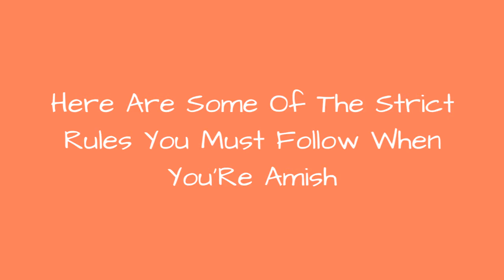Here Are Some Of The Strict Rules You Must Follow When You'Re Amish ✌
What with being such a private, insular community, many people are curious about theAmish lifestyle and beliefssystem. Leaving the Amish faith is extremely hard on anyindividual who decidesto become "English"(the Amish term for everyone who isn't Amish), but, fortunately, ex-Amish stories have provided us with a fascinating glimpse into the Amish way of life. To put it simply, people living in mainstream America would consider Amish laws and punishments to be harsh, butits important to note that not all Amish follow the same rules. There is some bending and even breaking of typical Amish traditions. That being said, most Amish rules are laid out in the Ordnung  an set of guidelines that governs all aspects of an Amish persons life. So, if youve ever wondered what it's like to be Amish, this list is for you.Photo: user uploaded image
0:00 - Intro
0:00:08 - They Must Shun Technology... But Found Ways To Get Around That
0:00:22 - An Amish Child Can Not Get More Than An Eighth Grade Education
0:00:37 - The Amish Have More Beard Rules Than Any Hipster Guys
0:01:20 - Kids Have To Play With Creepy Faceless Dolls
0:01:28 - The Way Couples Have To Date Is Straight Out Of The Old Testament
0:01:36 - Amish Women Have To Keep Their Hair Up And Are Not Allowed To Cut It